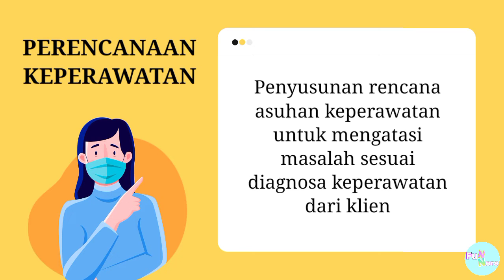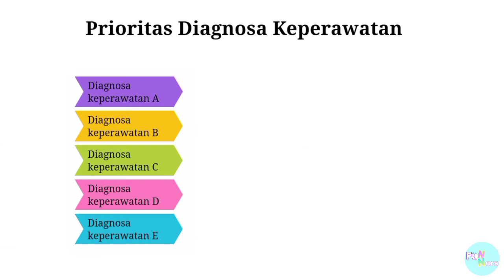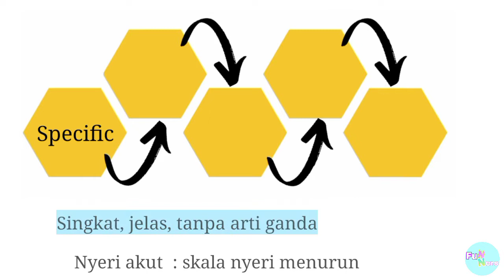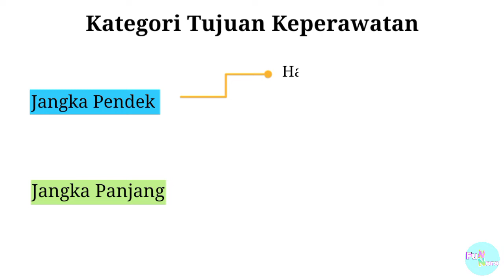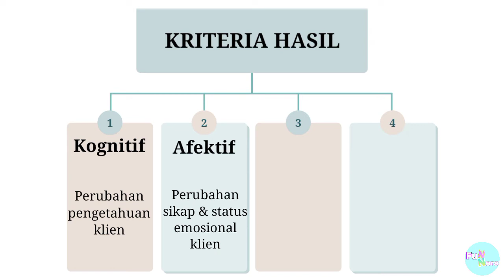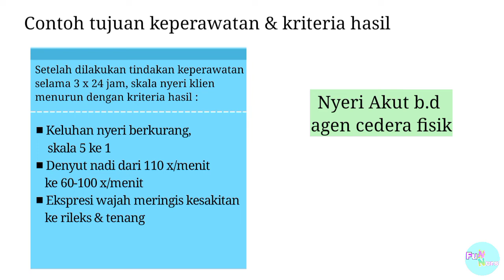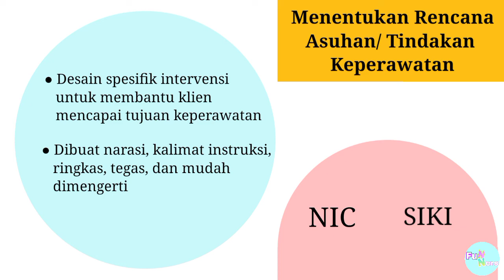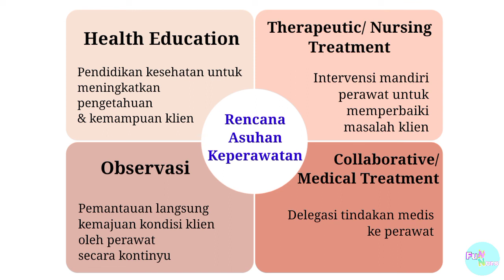Rencana Keperawatan (Nursing Planning)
Hallo semua,

Setelah sebelumnya kita mempelajari tahap pengkajian dan penegakan diagnosa keperawatan, kali ini kita akan membahas tahap rencana keperawatan.

Rencana keperawatan adalah penyusunan rencana asuhan keperawatan untuk mengatasi masalah klien sesuai dengan diagnosa keperawatan yang telah ditetapkan.

Ketika perawat membuat rencana keperawatan untuk klien, ada beberapa proses yang harus dilalui. Apa saja prosesnya, yuk cari tahu di video ini.